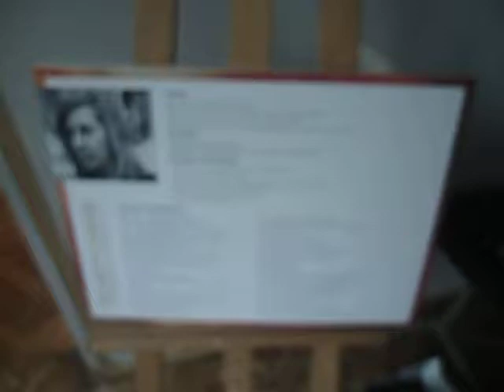DAMY RADĘ,GDY MAZUR ZA DORADZANIE NA STRONĘ PEPICZKÓW PRZEPĘDZIMY I PO LICHWIE!!!